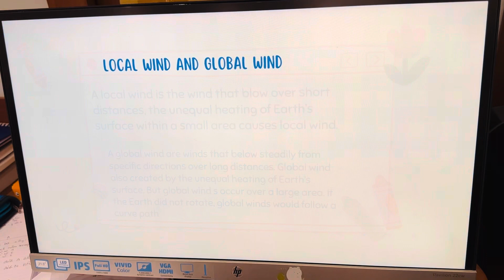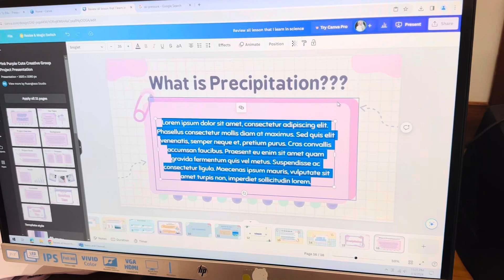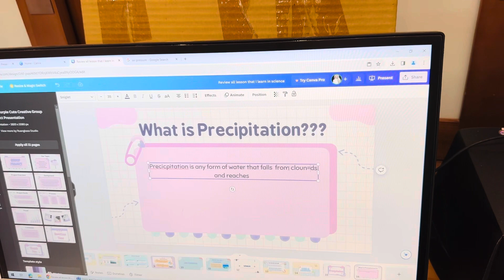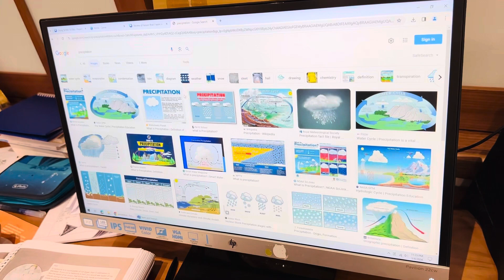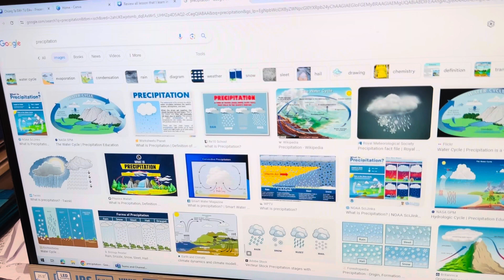5 March 2024